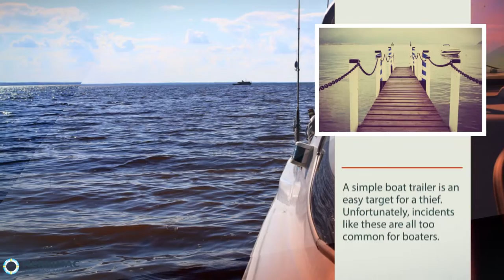Boat Trailer Theft Prevention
A simple boat trailer is an easy target for a thief. Unfortunately, incidents like these are all too common for boaters. As a hitch isn’t even required to steal a boat, it’s important for your clients to take the proper preventative measures to protect their boat in addition to securing a Recreational Boating Insurance policy.